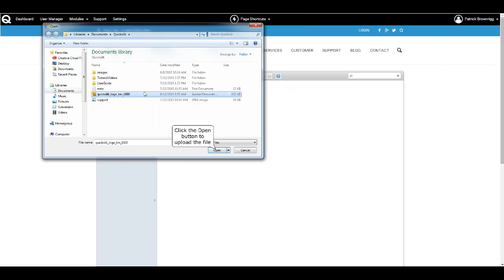How to Upload a File